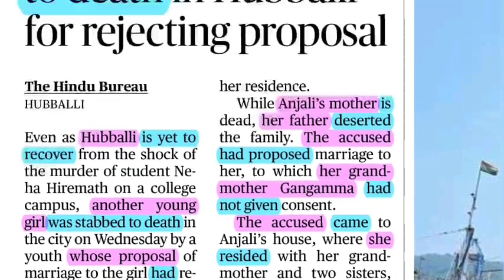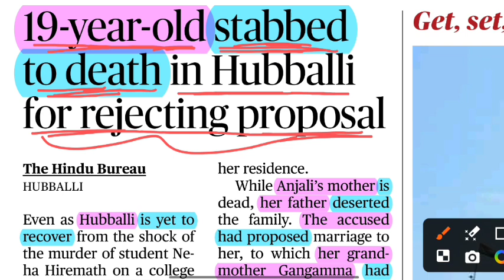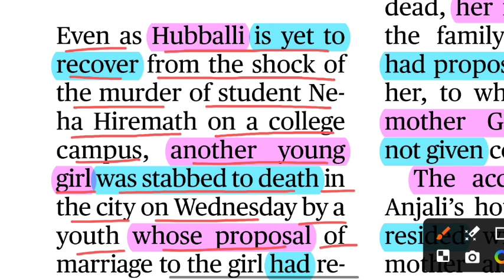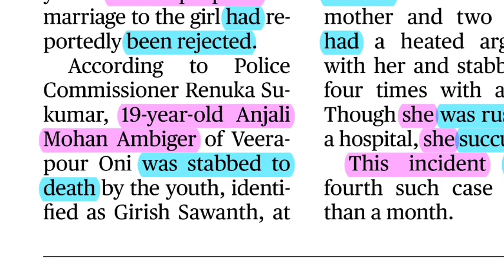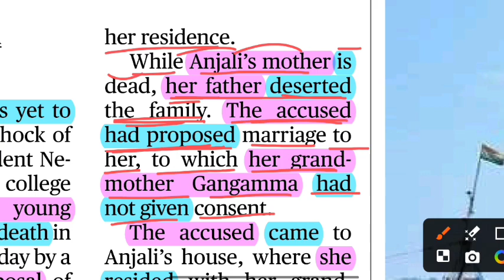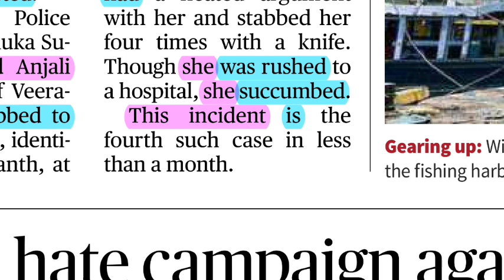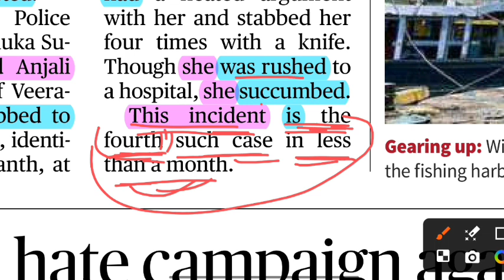The hindu newspaper reading | Learn English through newspaper | সেরা টেকনিক ইংরেজি শেখার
how to read online the hindu newspaper

In this video, you will learn how to read English Newspaper like The Hindu to improve your English Reading Skills, Grammar, and Vocabulary. I  have told about how to read a newspaper and build your fluency and improve your understanding skills of English to Bangla very easily. Special tricks and tips have been shared here that will provide you with a lot of information

 Saiful Islam
(English Guidestar)